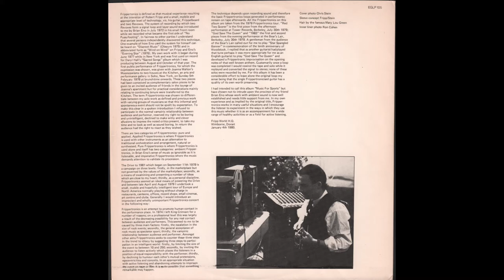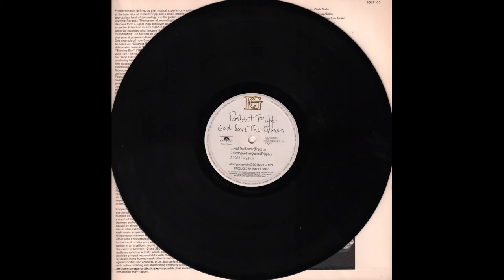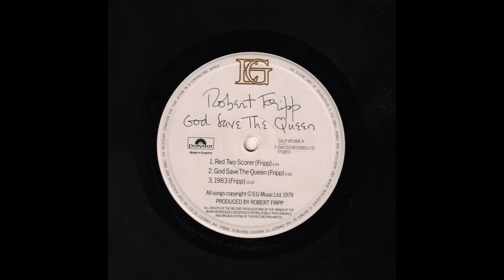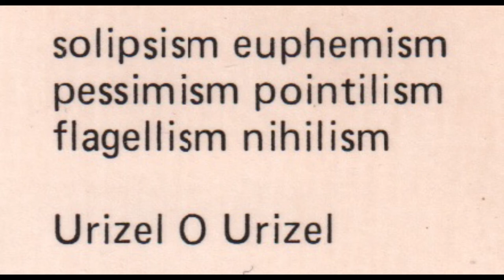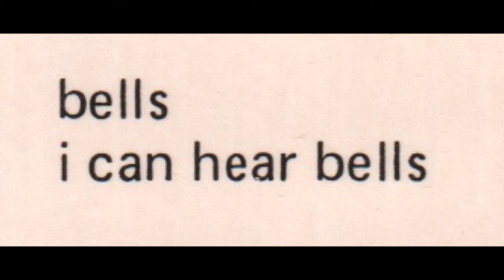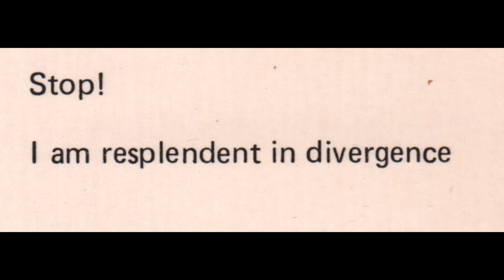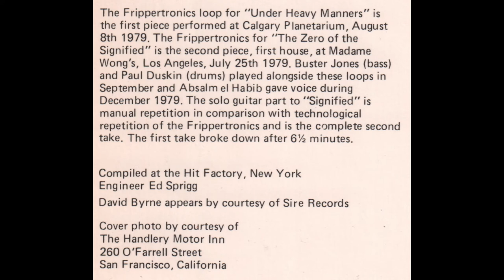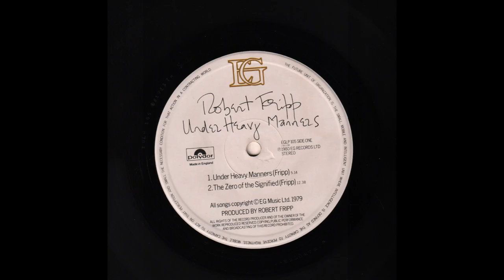Robert Fripp - God Save The Queen